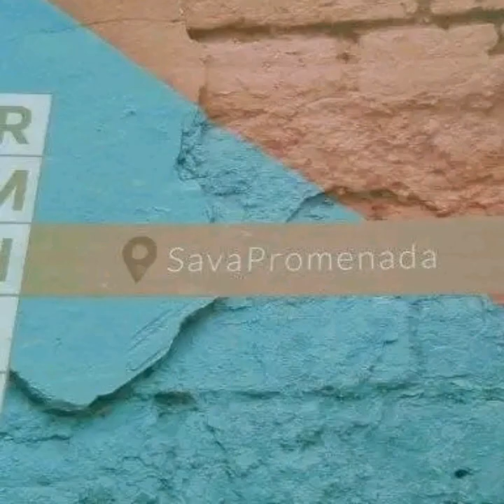Belgrade Waterfront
Muzika 'Slay'by Anie Heyoka